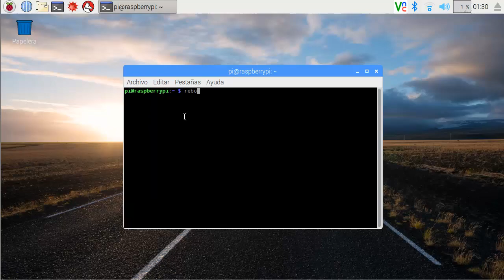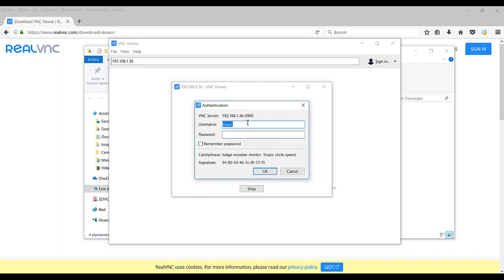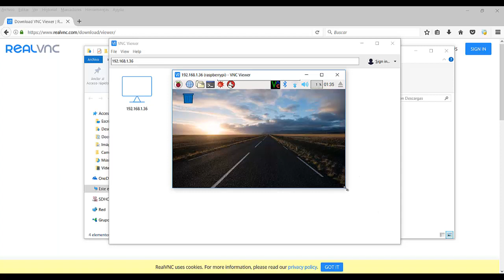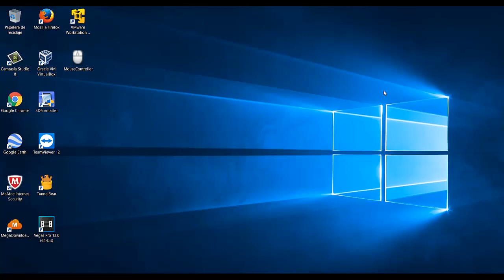como conectarse a la raspberry pi por VNC - minitutorial - rpi remotamente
En el video de hoy aprenderemos a activar VNC server en nuestra raspberry pi y a conectarnos a ella a través de VNC mediande las dos formas que te permite (Desde el navegador por el puerto 5800 y desde aplicación por el puerto 5900).